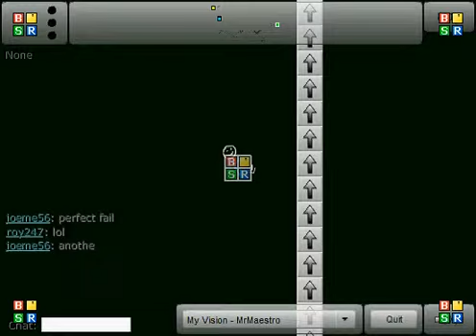epic fails in pr2 do not be this